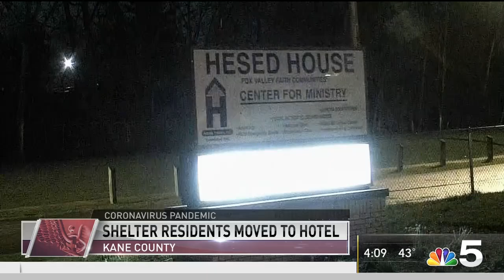Littered Masks and Gloves Causing Hazard | NBC Chicago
Face masks and gloves have been preventing the spread of the coronavirus, but now they could be a threat. Without proper disposal, used protective masks and gloves could cause the coronavirus to spread to those passing. NBC 5 Regina Waldroup reports.